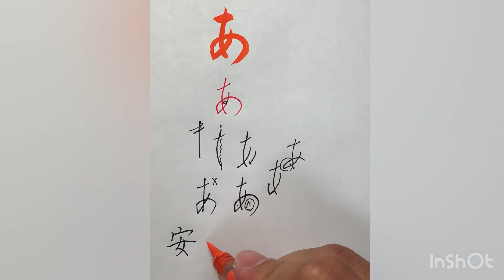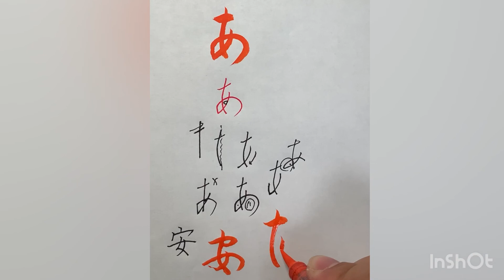美しい文字の書き方【ひらがな編】『あ』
林田嶽榮先生による「美しい文字を書く」ひらがな編『あ』の解説です。
意外と難しいひらがな。
これを見ながら美文字を目指しましょう！！

関西中心に書道教室や筆ペン・ボールペン講座も行っております。